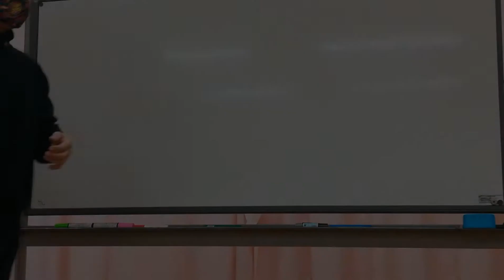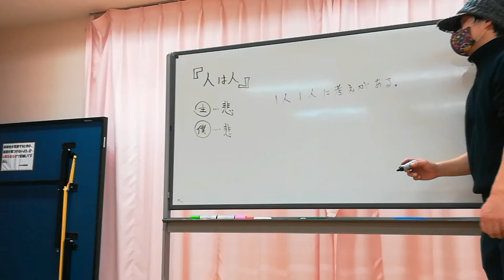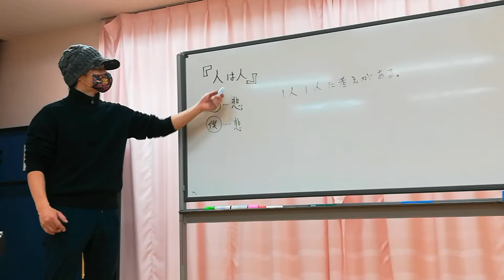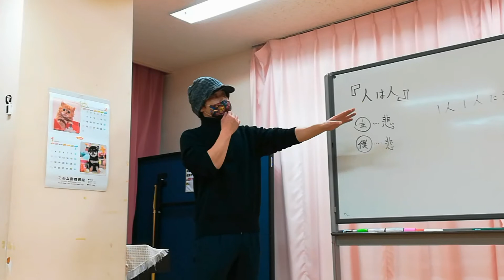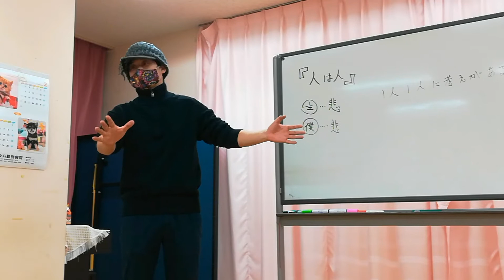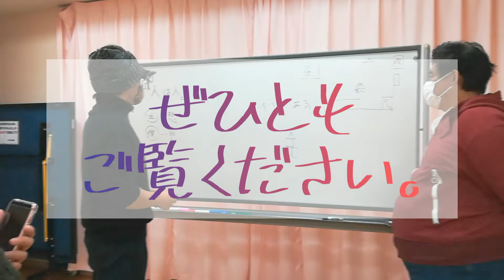【人は人】2021.01.30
先週のおさらい動画です。

大勢のシーンだったり、
何気ないシーンだったり、

【周りに同調した芝居】をしていませんか？

同じ気持ちはあれど、度合いや振る舞いなどは千差万別です。
全く同じなどありえない。

ただただ頷いちゃってたり、
相手に引きずられちゃってたりしていませんか？